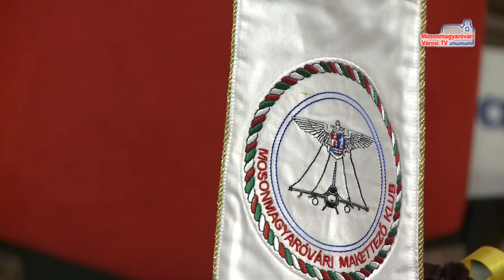Jövő hétvégén lesz a Makett kiállítás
Tizenkilencedik alkalommal gyűlnek össze a világ, és Magyarország legjobb makettezői a mosonmagyaróvári makett kiállításon. Közép-Európában ez a legnagyobb ilyen jellegű rendezvény. A szervezők szerint évről évre népszerűbb az esemény. Idén az Amerikai kontinensről is érkeznek résztvevők: Braziliából kifejezetten erre az alkalomra kelnek át az Atlanti-óceánon.